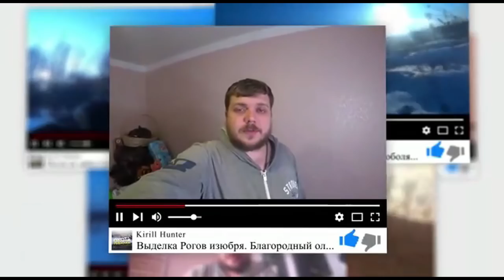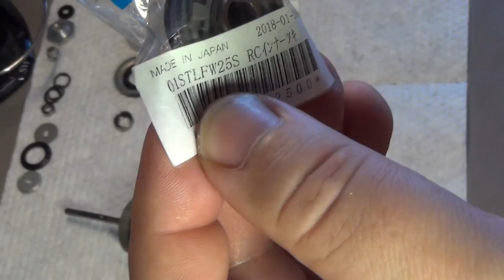STELLA13 SW5000PG. Механизм.